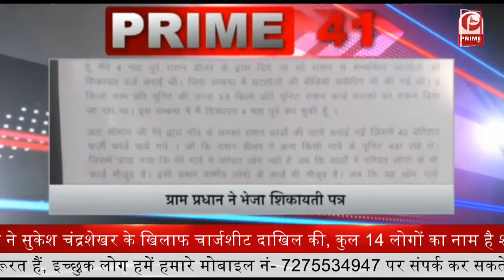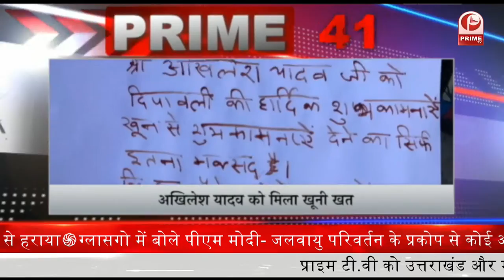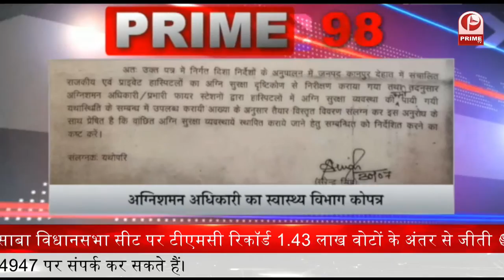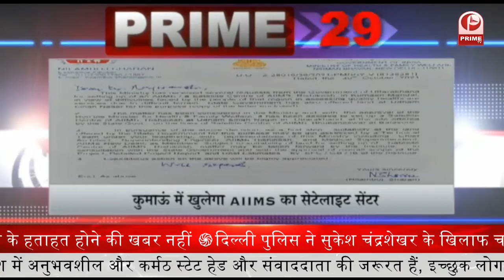Vidhan Sabha Elections : BJP करेगी महामंथन || Prime Tv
1- 5 राज्यों के चुनाव को लेकर BJP करेगी महामंथन, पीएम नरेंद्र मोदी और गृह मंत्री अमित शाह भी रहेंगे मौजूद
2- वायुसेना प्रमुख वीआर चौधरी ने कहा- निर्णय लेने की प्रक्रिया छोटी करने के लिए बने सेनाओं का संयुक्त ढांचा
3- देशभर से कोरोना के आंकड़े जुटाने के लिए अपग्रेड बनेगी वेबसाइट, तीन प्रमुख केंद्रीय संस्थानों को जिम्मा
4- कोरोना टीकाकरण की रफ्तार बढ़ाने के लिए केंद्र ने कसी कमर, 'हर घर दस्तक' अभियान आज से हुआ शुरू
5- एलन मस्क की कंपनी स्टारलिंक ने कराया भारत में पंजीकरण, ग्रामीण क्षेत्रों को मिलेगी हाईस्पीड इंटरनेट सेवा